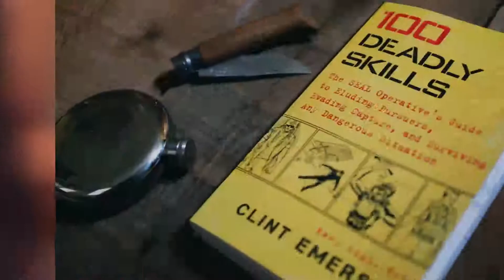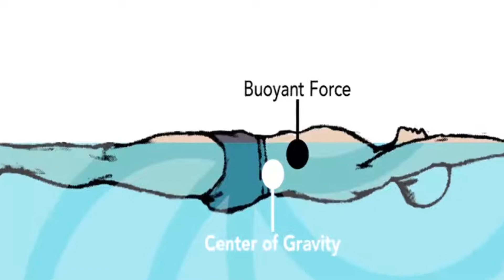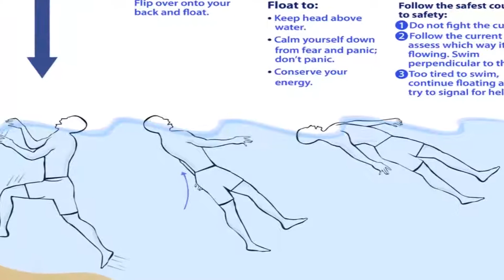Comment survivre si vous êtes noyé